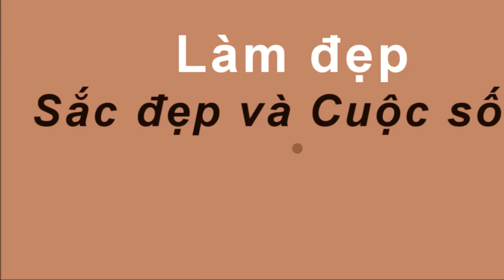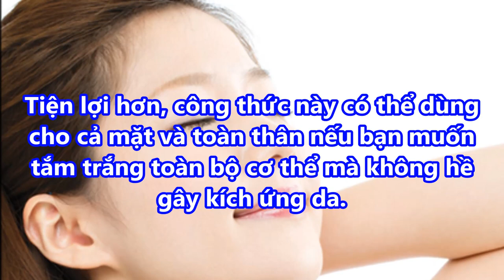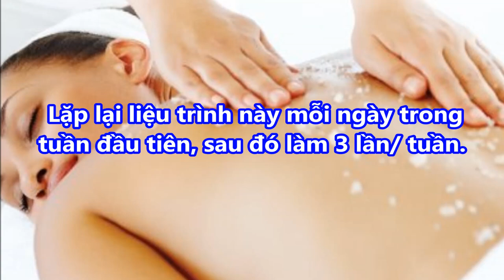Công thức TẮM TRẮNG từ ĐẦU ĐẾN CHÂN với 1 hũ SỮA CHUA không bao giờ BỊ ĐEN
-  99% phụ nữ “điên cuồng” đi mua oxy già về trị mụn, dưỡng da, làm trắng răng sau khi phát hiện công dụng: